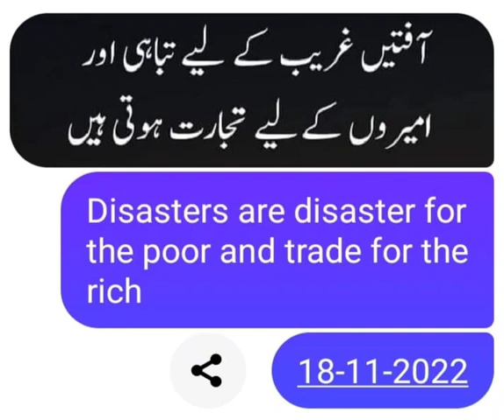Poor. rich.poor.and.trade.for.disasters. for.